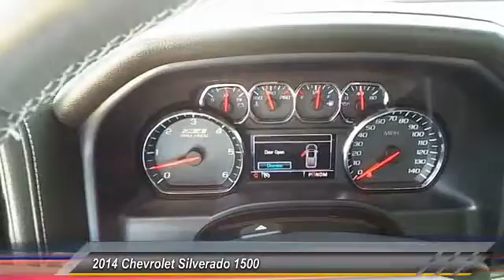2014 Chevrolet Silverado 1500 Levelland TX T6305A